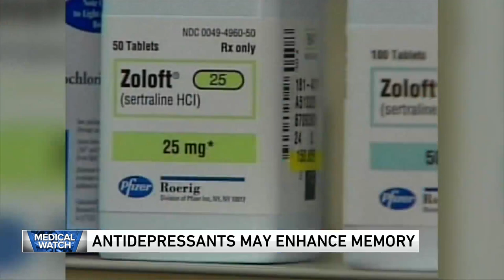Medical Watch for Sept 11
Certain types of chemotherapy drugs increased the threat for a secondary cancer according to results from a large scale international study of childhood cancer survivors.